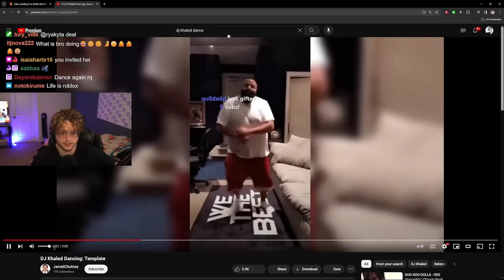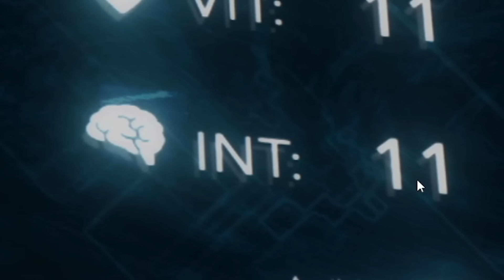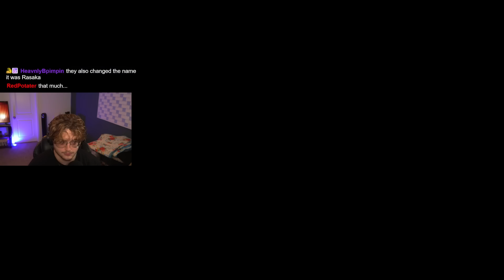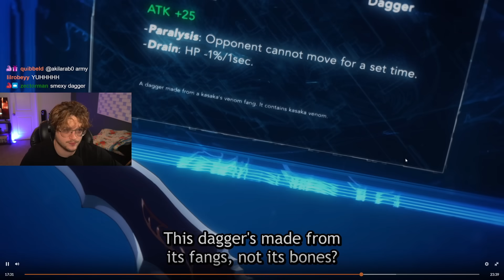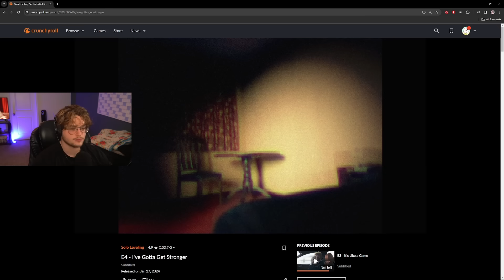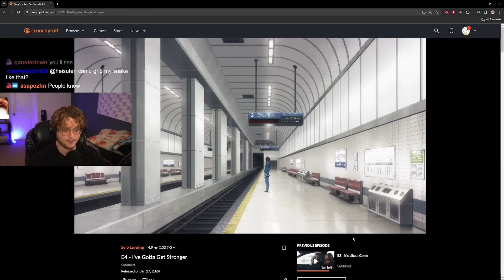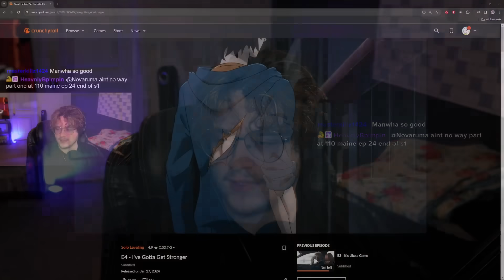Jinwoo killed this HUGE snake by.. (solo leveling reaction)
solo leveling episode 4 reaction! in this ep Jinwoo kills a HUGE snake using only his BEAR hands. He chokes the snake with both hands, crushing it until he dies. HE FINALLY BELIEVES IN HIMSELF !!